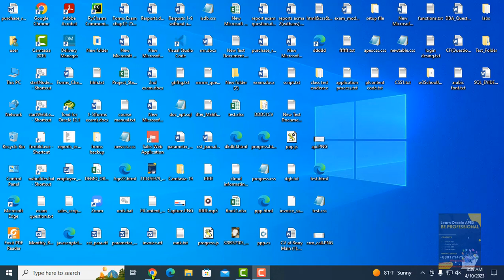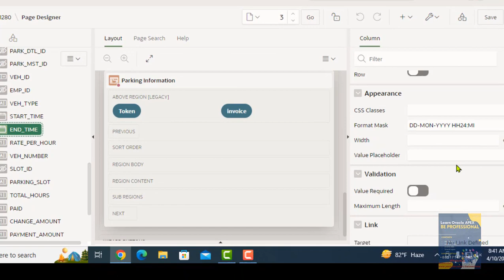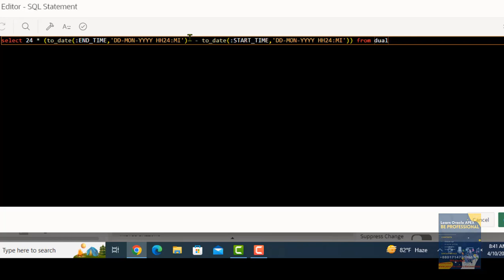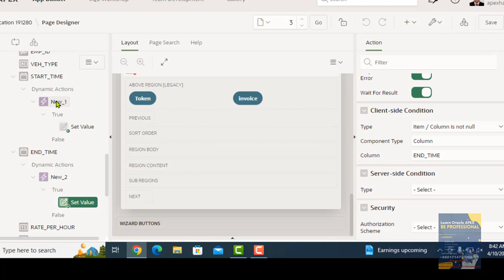Dynamic Action On change Calculation Between two date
Hello viewers ,with this tutorial you can calculate two date value on behalf of on change action without any JavaScript.
--Oracle Courses:
1.Oracle Structured Query Language(SQL).-3 Months.
2.Oracle PLSQL -2 Months.
3.Oracle Application Express (APEX)-2 months.
Software List
1.Pharmaceuticals Software.
2.Hospital Management Software.
3.Human Recourse Management.
4.Accounting.
5.Point of Sales
6.Sales and Distribution